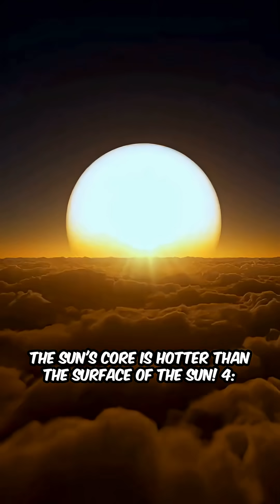☀️ 10 Sun Facts | Blazing, Massive & Full of Surprises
It’s a million Earths wide and burns at 15 million degrees.
Here are 10 quick-fire facts about the Sun — the star that keeps our planet alive.